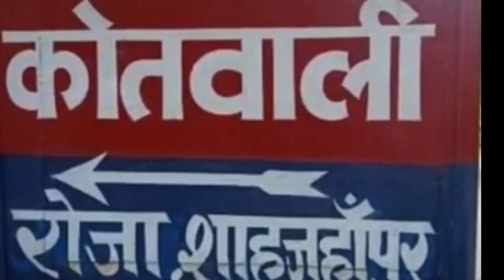मन्त्री जी के फोटो के होटों पर किसने लगाई वाली ?